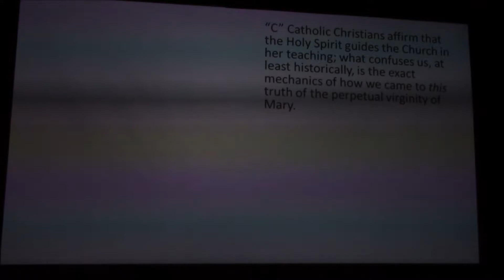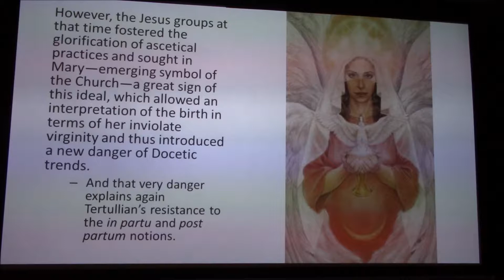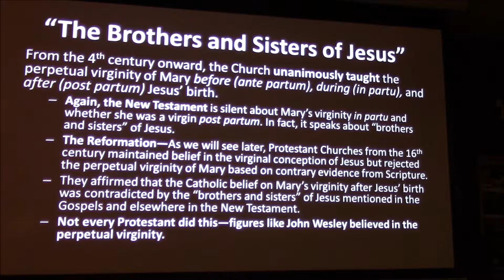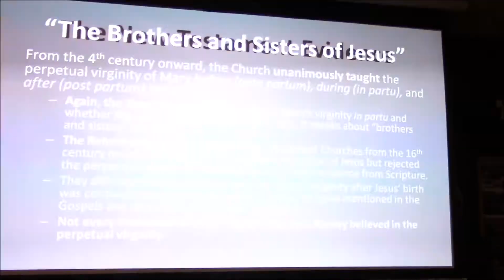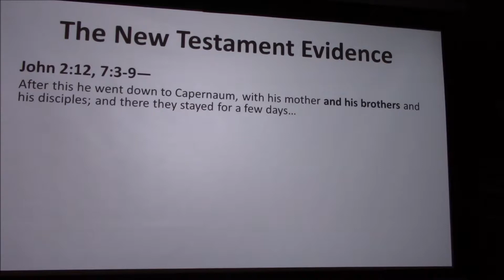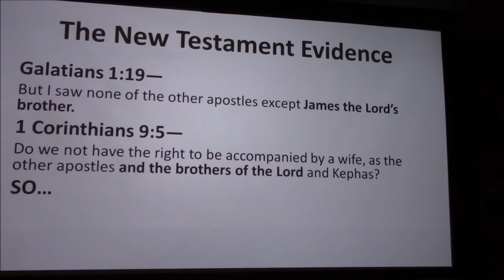Mary 29 - Brothers & Sisters!!!???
The New Testament is silent about Mary’s virginity in partu (in the act of giving birth) and whether she was a virgin post partum (celibate after the birth). In fact, it speaks about “brothers and sisters” of Jesus.   From the 4th century onward, the Church unanimously taught the perpetual virginity of Mary before (ante partum), during (in partu), and after (post partum) Jesus’ birth. But what about those “brothers and sisters of Jesus” mentioned throughout the New Testament documents? And why do folks often confuse the Immaculate Conception of Mary with her Virginal Conception of Jesus?